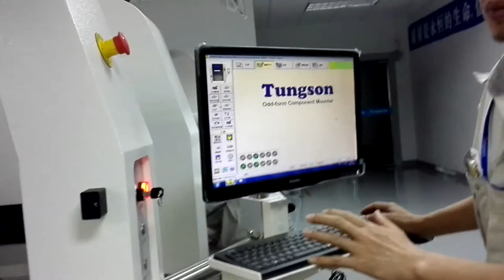How China Made odd form inserter helping you EMS smart factory